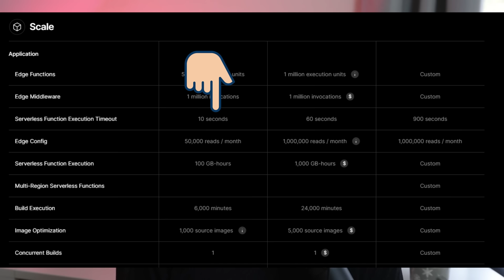Why I'm Using Express Instead of NextJS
NextJS is a full-stack framework. True! Its API routes are convenient and scale well. Also true! Why am I still using ExpressJS instead?